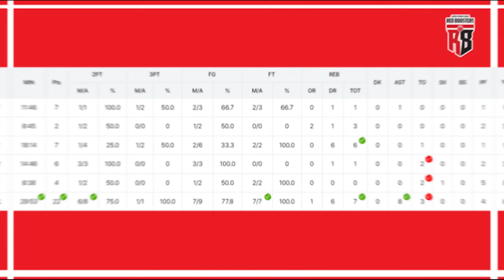수많은 시련이 찾아와도 결코 포기란 없다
23.10.11 컵대회 울산 현대모비스 vs 안양 정관장